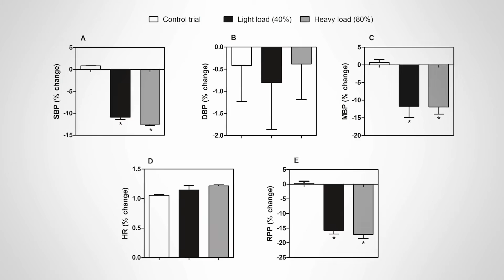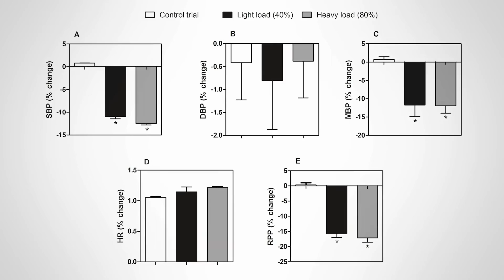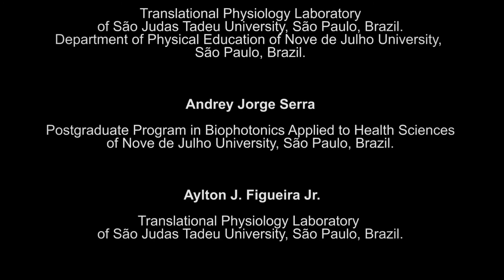Resistance training on postexercise hypotension - Video abstract 79625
Video abstract of original research paper "Effects of exercise intensity on postexercise hypotension after resistance training session in overweight hypertensive patients" published in the open access journal Clinical Interventions in Aging by Cavalcante PAM, Rica RL, Evangelista AL, et al.

Among all nonpharmacological treatments, aerobic or resistance training RT has been indicated as a significantly important strategy to control hypertension. However, postexercise hypotension responses after intensity alterations in RT are not yet fully understood. The purpose of this study was to compare the outcomes of differing intensities of RT on hypertensive older women. Twenty hypertensive older women participated voluntarily in this study. After a maximum voluntary contraction test one repetition maximum and determination of 40% and 80% experimental loads, the protocol 3 sets/90" interset rest was performed in a single session with the following exercises: leg press, leg extension, leg curl, chest press, elbow flexion, elbow extension, upper back row, and abdominal flexion. Systolic and diastolic blood pressures were evaluated at rest, during exercise peak, and after 5, 10, 15, 30, 45, and 60 minutes of exercise and compared to the control.